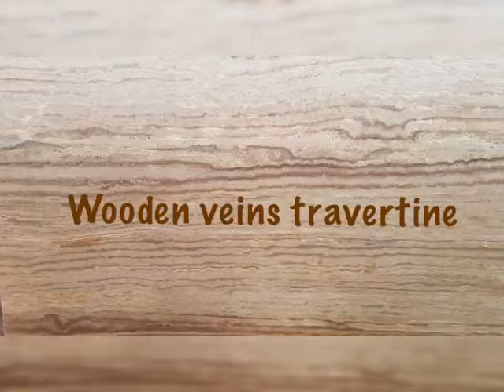Mermorline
Welcome to Mermor Line, the group of professional, dynamic and committed entrepreneurs involved in quarrying, processing, importing and exporting variety of marble and stone in every conceivable form available.

Since our founding in 2010, we’ve grown to become members of the largest natural stone retailers, wholesalers in Lebanon and Gulf.

Our members seek high standards, maintain business and professional integrity and practice trading activities of export on our extracted and processed marbles and stones to the Middle East. Thus, we successfully entered its market as we continuously import blocks and slabs of all kinds of marble and stone as well.

Beirut Lebanon, New Airport Highway, Behind Al Saha Restaurant